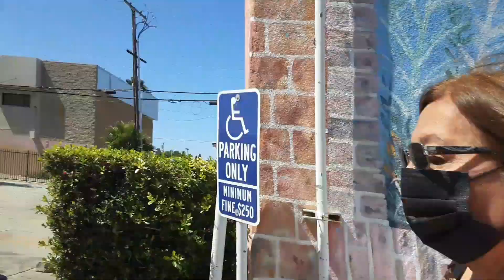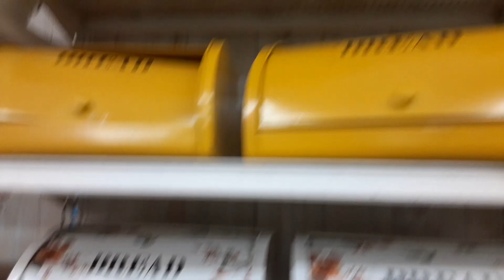DE COMPRAS EN TARGET MICHAELS Y TIENDA DE SEGUNDA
DECORACIONES SERIE 🍁🍂ENCANTO DEL OTOÑO 🍁🍂 Tercera Temporada! 2021 - Dia 3 🍁🍂
DECORACION DE OTOÑO 2021! Vamos de COMPRAS para DECORACION de OTOÑO

 COMO DECORAR con ELEGANCIA DE ALCURNIA!Decoracion *Hogar *Lifestyle Vlogs :
COMPRAS DE TODA OCASION! TIPS, COMPRAS / DECOR HAUL COMPRAS CON ELEGANCIA Y BARATISIMAS! PARA TODAS LAS ESTACIONES QUE VIENEN!
Vamos de COMPRAS,  HAULS, TOURS,VLOGS, DECORANDO, TENDENCIAS, Vlogs Y MAS!🎃💛🎃
COMPRAS ECONOMICAS y ELEGANTES! Ademas Planificacion,  limpieza y organizacion del hogar!

De que se trata este canal?
Belleza , Decoracion y Lifestyle 2021! Si te gusta la Decoracion, Ir de compras, Hauls, Organizacion, Planeacion del hogar y vlogs todos con enfoque de decoracion esta serie te va a encantar!💎💎🍷❤️ 🍷 ❤️GRACIAS POR TU APOYO Y AMISTAD!
Incluye: Vamos de compras/Hauls/Decoracion Elegante y Economica/HomeTour Recorridos,DIYs, Preparacion de ser buena anfitriona de fiestas, Organizacion y limpieza, cocina, y mas!

Agradesco, leo y disfruto mucho tus comentario! Gracias por tu apoyo y sobretodo tu amistad! Recuerda ser Saludable, Feliz y Organizada! Besos y muchas Bendiciones!  FELIZ OTOÑO 🍁🍂🍁🎃 Dejame un comentario me encantan!

CONECTATE CONMIGO!

 Bienvenidos! Soy una ama de casa, esposa, madre, enfermera registrada y una mujer emprendedora! Aqui comparto como decorar y organizar el hogar. Aqui Veras, Vamos de compras, hauls, Vlogs, Limpieza, Organizacion, y mucha decoracion porque es mi pasion!  Este es un canal feliz y espero que vuelvas pronto para inspiracion! Espero te vayas motivado/motivada para decorar tu hogar y ser feliz! MOTIVACION PARA ALCANZAR TUS METAS Y SER FELIZ EN TODAS AREAS DE TU VIDA!